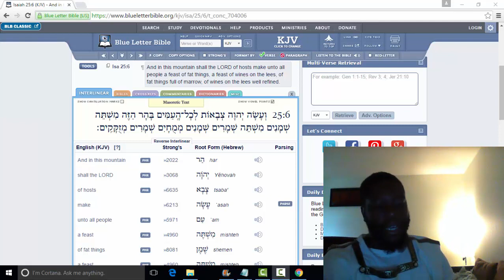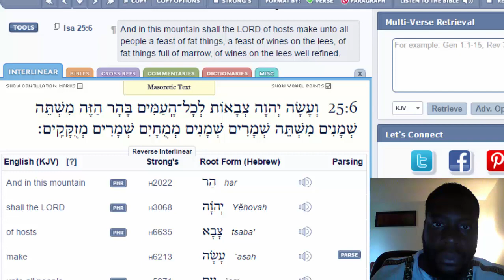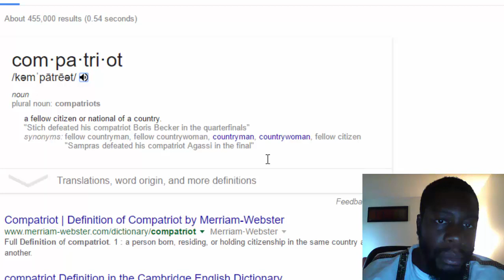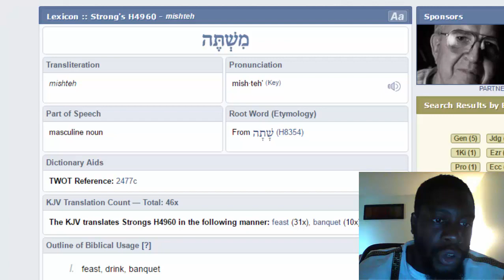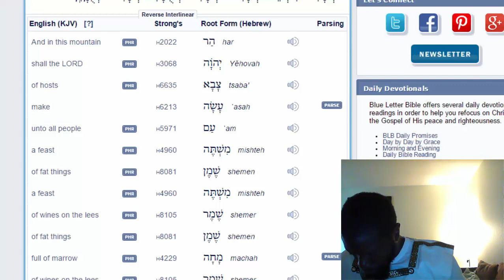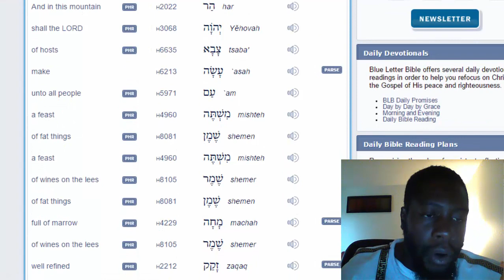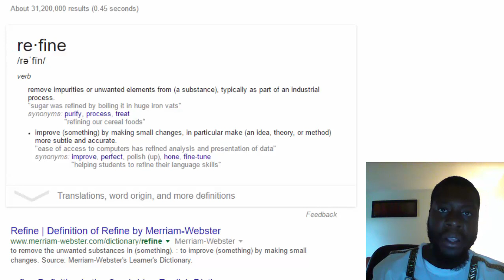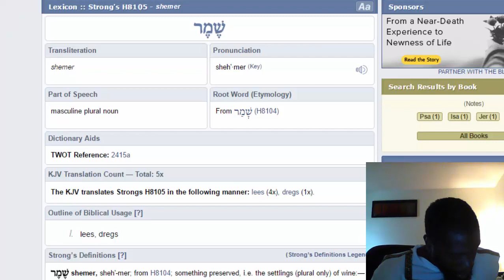The Mountain of the LORD!